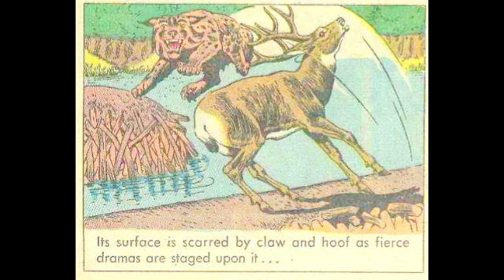Beaver Valley Comic Dub Page 19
Page 19 of the dub of the Disney documentary "Beaver Valley."